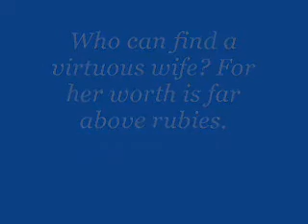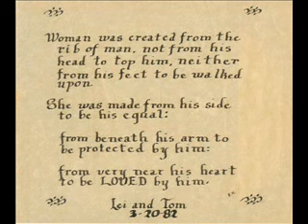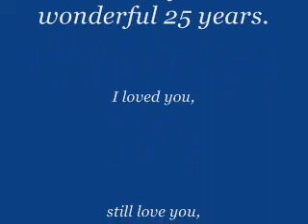The Leila Movie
for my bride on our 25th anniversary